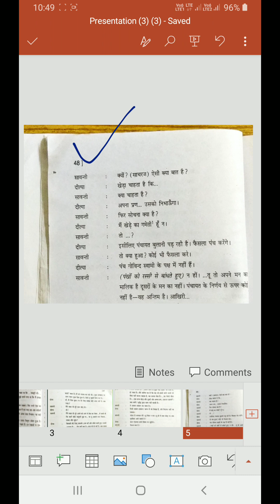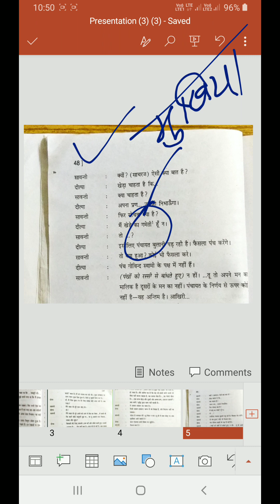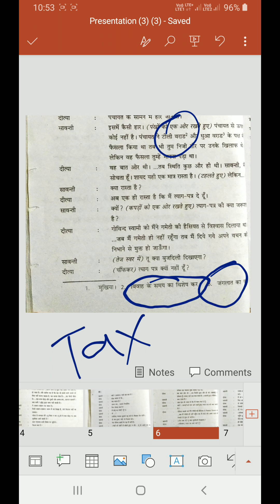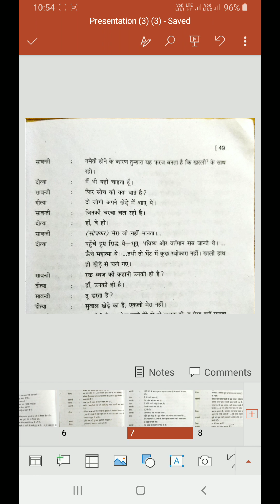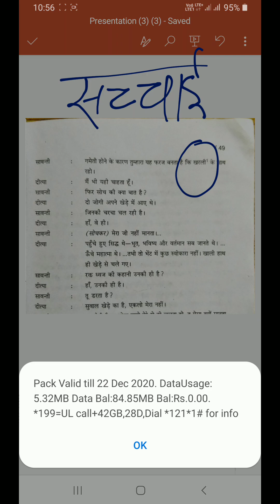बी ए पार्ट।। पेपर ।। हिन्दी रक्त ध्वज